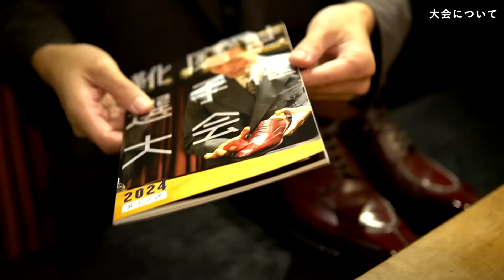2023年靴磨きチャンピオンに今年の大会への意気込みや想いを聞きたい動画 [Brift H 新井田さん]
今更感がすごくて申し訳ないのですが、
2023年の靴磨き選手権大会チャンピオン
新井田さんに靴を磨いていただきました。

チャンピオンになられて、
今年もう一度大会に出場されるということで
その心意気とチャンピオンの磨きの「業」を存分に堪能させていただきました。

バーガンディの彩度が増して
めちゃめちゃ立体的で綺麗な仕上がりになりました。
道具選びとか磨きの工程なんかもおもしろかったです。
新井田さん、改めてありがとうございました！

▼楠美 皓平について
YouTubeやブログで、革靴に関する取材や情報発信をしています。
あとはwebサイト作ったり、革靴をデザインしたり、販促や広告運用などをお手伝いさせていただいております。

【Contents】
00:00 オープニング
00:36 内側の汚れ落とし
02:04 ソールエッジの処理
07:04 汚れ落とし
10:04 THE CREAM
14:30 豚毛ブラシ
15:47 乾拭き
17:12 ベースワックス
23:15 ワックス
25:24 コットンネル
35:10 ブラッシング
37:03 靴紐を通す
38:26 水研ぎ
41:16 完成
41:39 大会について
44:57 バッグの新店舗